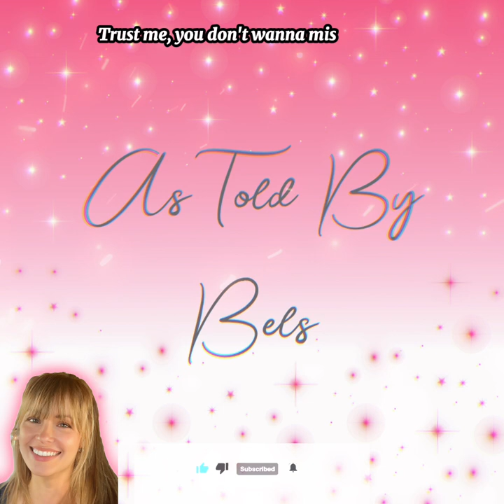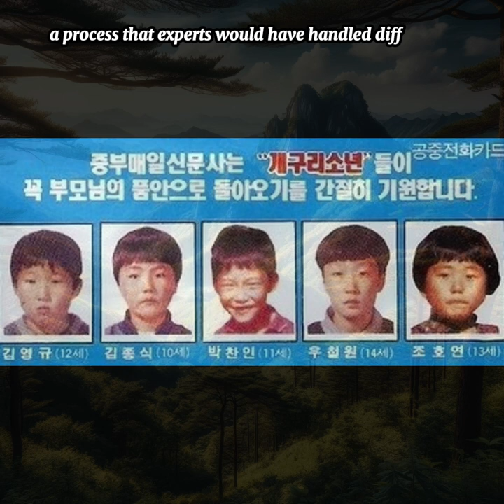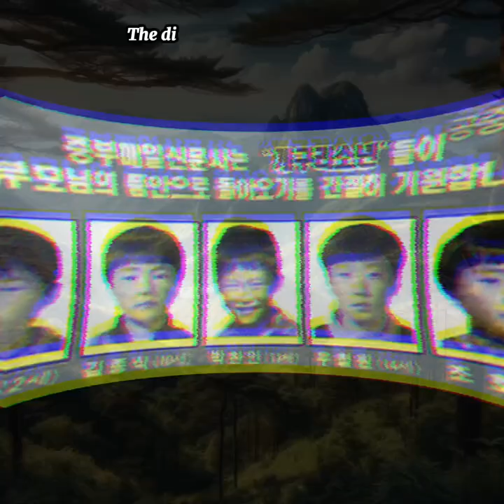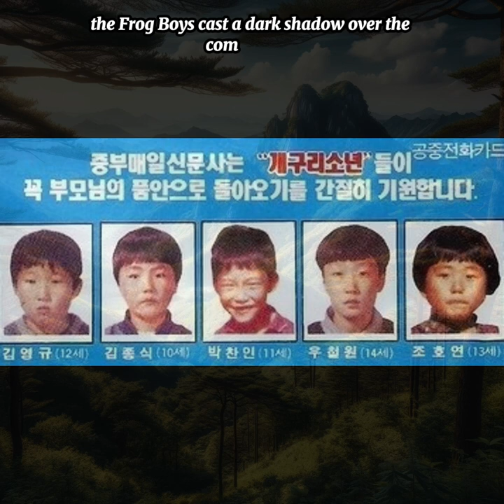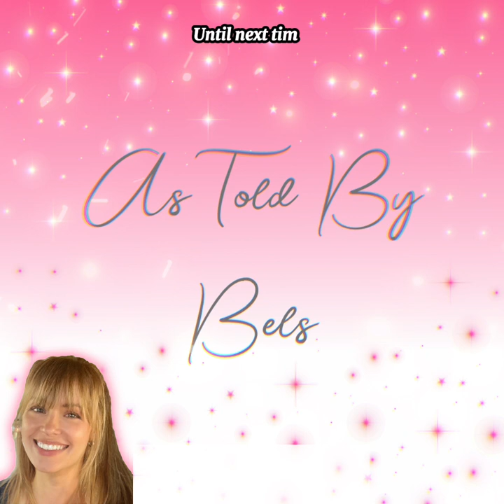What Happened To The Frog Boys?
Following the disappearance of five young boys in 1991 on Mount Waryong in South Korea while they were hunting salamander eggs, a statewide search resulted in the finding of their remains in 2002, which included indications of foul play. Authorities' mishandling of the case revealed structural weaknesses in forensic procedures and missing people investigations, leaving the country and the families of the victims grieving and demanding justice.